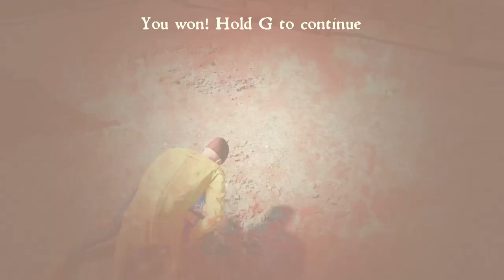Half Sword Gameplay by a Hellish Quart Expert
Half Sword is a physics-based medieval combat simulator featuring historically accurate XV-century arms and armor. You can choose whether to have a weapon or armor. I found the non-armor setting is quite similar to Hellish Quart.